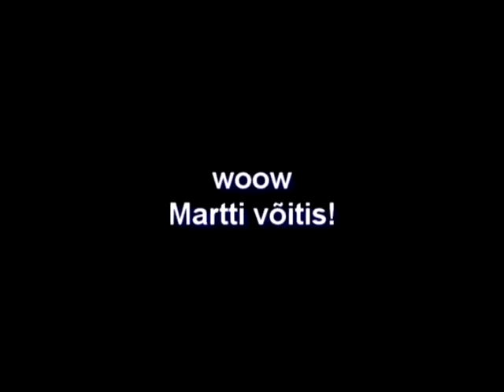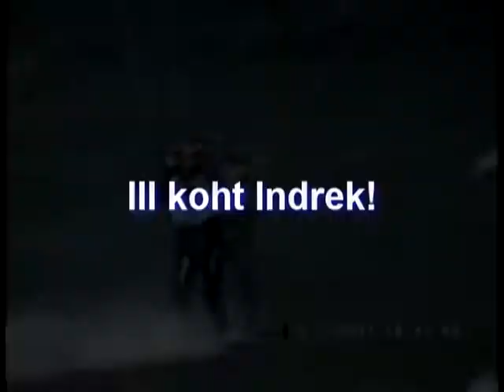Naissaar 2007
Kite maraton. Tallinn-Naissaar 2007